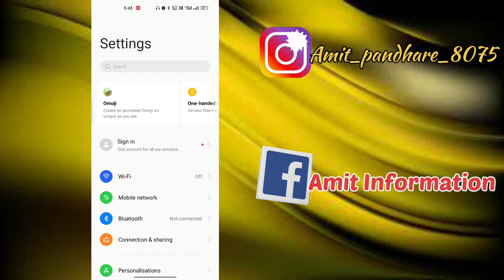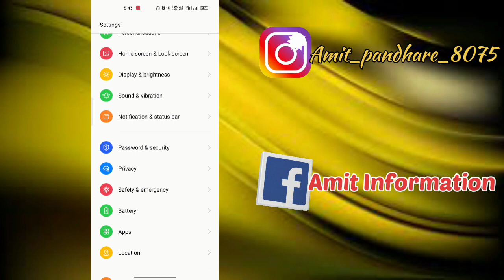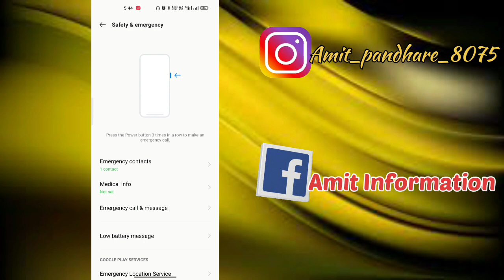Emergency call kya hai || emergency call mein Hamara number Kaise add Karen